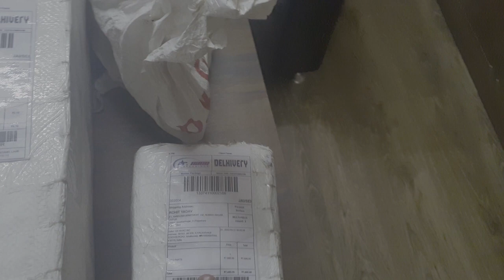How much does it cost to modify Gypsy?This Extremely Modified Maruti Gypsy 4x4.gypsy modified Jaipur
Purchased an old Gypsy and modified it at my own.  Dr. nano shockers and 2" lifting shackles installed.

cost of gypsy modification
modified gypsy
maruti gypsy
gypsy restored
auctioned gypsy restoration
how much does it cost to modify gypsy
gypsy modified